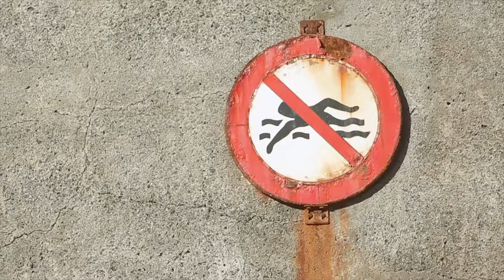When time stands still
When time stands still, we can observe everything from another perspective. The moments that are really important, those of which we´ll always remember: that day at the beach, that afternoon walking around, that tempestuous day when you thought it would never stop raining….. and a long etc. of which everyone has their minds filled with memories.
When time stands still, it´s even easier to remember the wet sand of the beach, how the sunlight is reflected on the surface of the ocean, the airplane you see flying regardless the impossible weather conditions…
When time stands still… hopefully we could all stop time during those amazing moments, those small time lapses which make us feel alive.

Cuando se para el tiempo…

Cuando se para el tiempo, podemos observarlo todo desde otra perspectiva. Los momentos realmente importantes, aquellos de los que siempre guardarás recuerdos: ese día en la playa, esa tarde paseando, ese día tormentosa en el que la lluvia parecía no acabar nunca… y un largo etc. del que cada uno tenemos la memoria llena.
Cuando se para el tiempo, es incluso más sencillo recordar lo húmeda que estaba la arena de la playa, lo mucho que el sol brillaba sobre el mar, ese avión que, pese a las inclemencias del tiempo, viste volar…
Cuando se para el tiempo…. ojalá todos pudiésemos parar esos maravillosos momentos, esos pequeños lapsos de tiempo que nos hacen sentir vivos.

Song used in this video: José Gonzalez - Deadweight on Velveteen